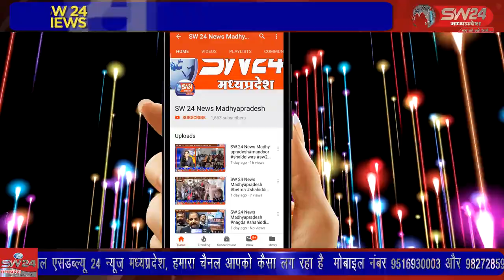SW 24 News Madhyapradesh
khargone marugadh खरगोन जिले की झिरन्या तहसील के ग्राम मारूगड़ में एक युवक का पैर नदी पर निर्मित डेम में फस गया जिसे निकालने के लिए ग्रामीणों को काफी मेहनते करनी पड़ी